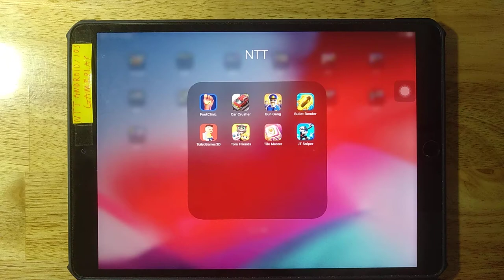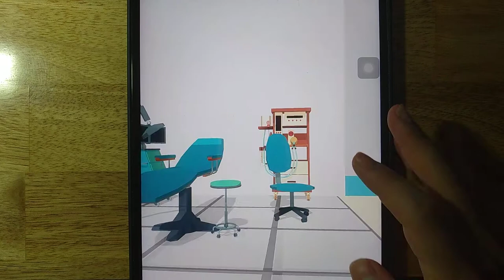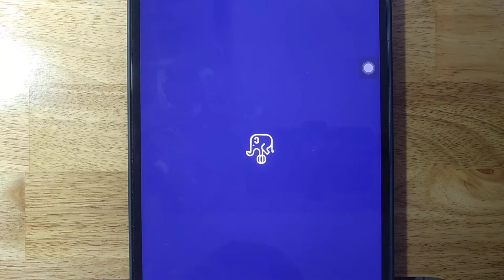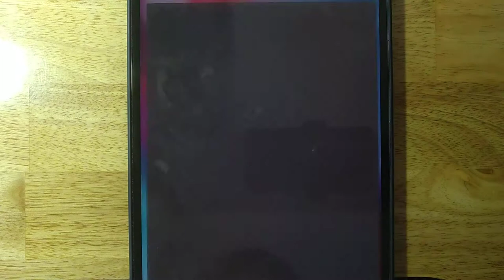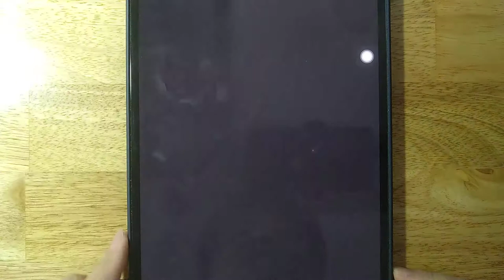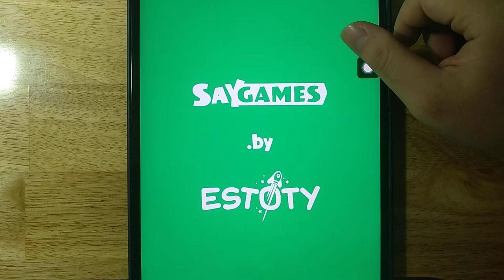FootClinic,Car Crusher,Gun Gang,Bullet Bender,Toilet Games 3D,Tom Friends,Tile Master,JT Sniper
Android GamePlay
iOS GamePlay
iPad GamePlay
GamePlay Walkthrough